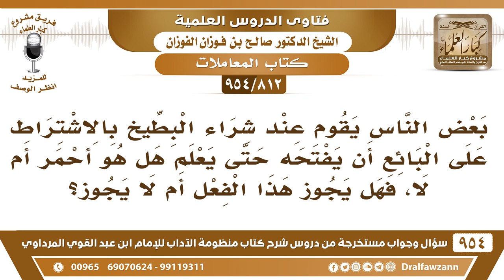[812 -954] ما حكم الاشتراط عند شراء البطيخ أن يفتحه حتى يعلم هل هو أحمر أم لا؟ - الشيخ صالح الفوزان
-[812 /954] السؤال: بعض الناس يقوم عند شراء البطيخ بالاشتراط على البائع أن يفتحه حتى يعلم هل هو أحمر أم لا، فهل يجوز هذا الفعل أم لا يجوز؟
الجواب: إذا تراضوا على هذا ما في مانع، إذا تراضوا ما في مانع، وإن شراه بدون فتح فالبيع صحيح ما فيه شك.
للاشتراك في قناة الشيخ صالح الفوزان
سؤال وجواب من شرح منظومة الآداب ( 945 ) مقطع

للاستفسار والإقتراحات والدعم
رئيس الفريق
لمشروع كبار العلماء